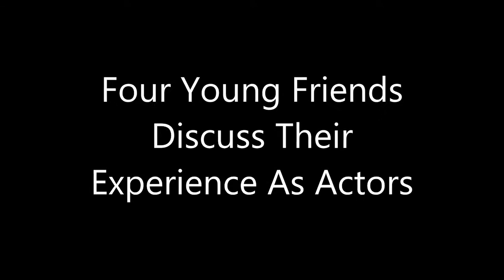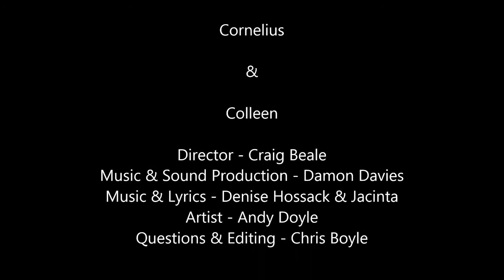Tulgeen Disability Service - Behind the scenes: The Making of "Off the Wall"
2015 Open Entrant - Documentary - in the Focus On Ability Film Festival.

Four young people discuss their experience about making a film called "Off the Wall." The documentary includes interviews and short extracts from the movie.